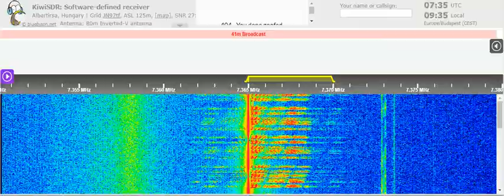04 05 2021 Number station S06s Russian Lady in Russian to Eu 0730 on 7365 unknown tx site in CUSB